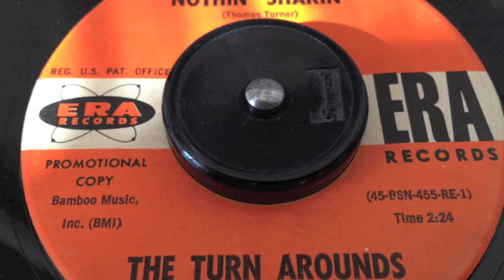The Turn Arounds Ain't Nothin Shakin - Era